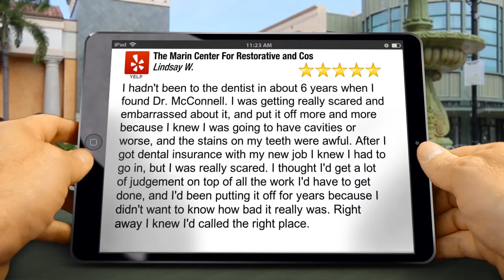The Marin Center For Restorative and Cos Novato Amazing 5 Star Review by Lindsay W.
New Review

I hadn't been to the dentist in about 6 years when I found Dr. McConnell. I was getting really scared and embarrassed about it, and put it off more and more because I knew I was going to have cavities or worse, and the stains on my teeth were awful. After I got dental insurance with my new job I knew I had to go in, but I was really scared. I thought I'd get a lot of judgement on top of all the work I'd have to get done, and I'd been putting it off for years because I didn't want to know how bad it really was. Right away I knew I'd called the right place.

The Marin Center For Restorative and Cos
1730 Novato Blvd
Novato CA
94947